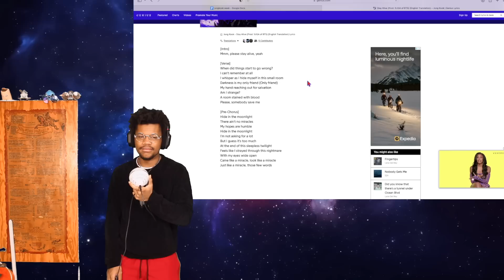YT Tried to Stop Tribe Loui From Listening to Some Original Songs by BTS Jungkook (Pt.1)